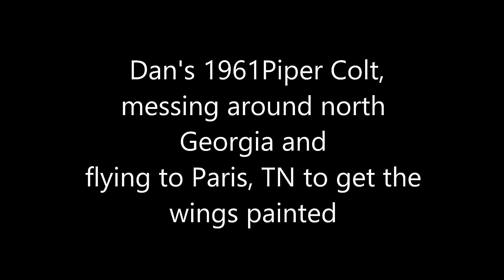10 15 2013 Blue Ridge, Paris, Blairsville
Dan and the 1961 Piper Colt, around the south, Blue Ridge, Blairsville, Paris, TN